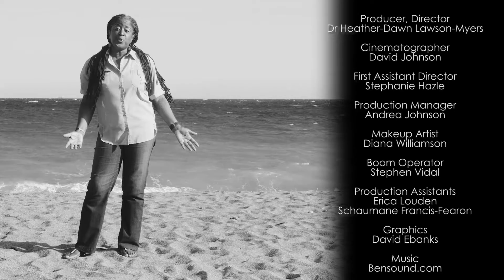Children's Teeth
Below the surface, there are hidden treasures... In this episode of HD's Jazz Doc explore the mouth of a baby.